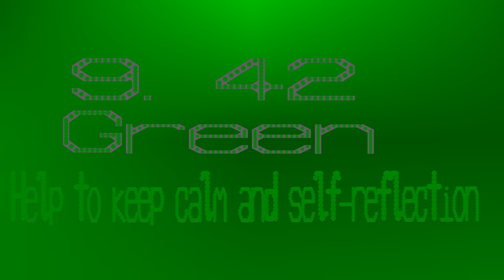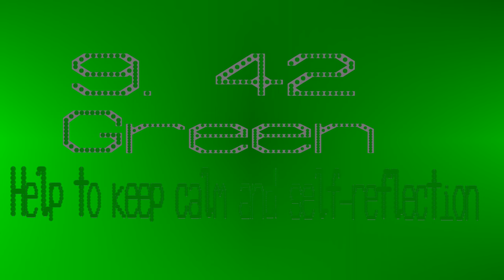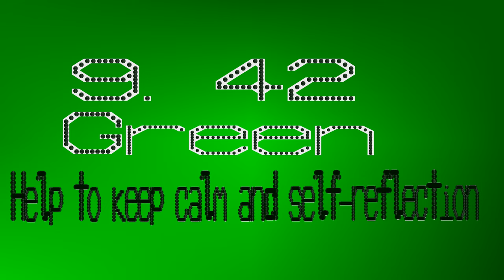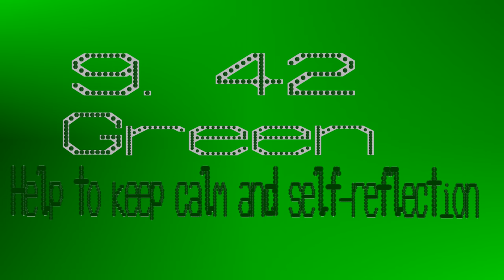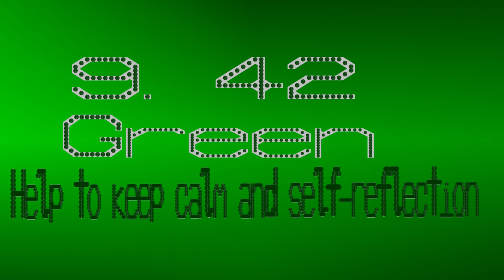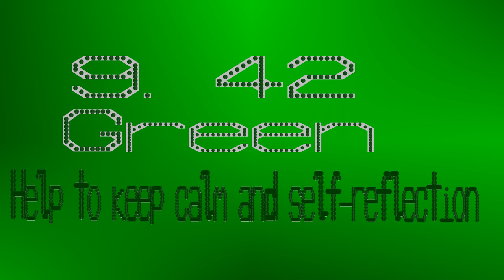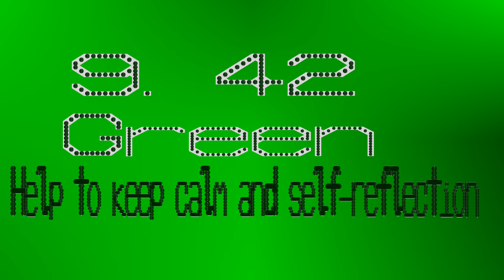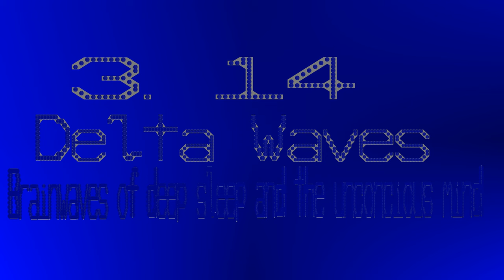Relaxing Health Balls